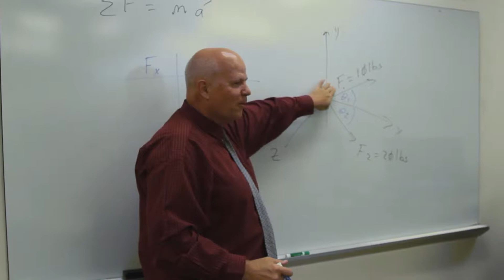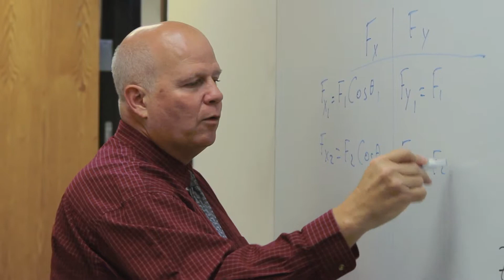Dennis Hance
Outstanding Lecturer
2013 Faculty Awards for Excellence

Dennis Hance has served as an adjunct faculty member since 2000 and full-time lecturer of mechanical engineering at Wright State's Lake Campus since 2011.
He has played a vital role in the growth of the Mechanical Engineering program, laying the foundation for improved instruction. In the classroom, he emphasizes hands-on and project-based learning.
Hance has worked with local agricultural businesses and students to design and prototype low-cost, multiuse autonomous farming equipment; developed and manages the freshman orientation for the Mechanical Engineering program at the Lake Campus; and established partnerships with local industries to provide meaningful experiential learning for his students, leading to internships and full-time employment.